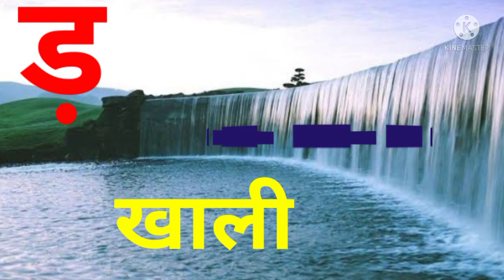क से कबूतर ख से खरगोश/बर्णमाला/अ आ इ ई